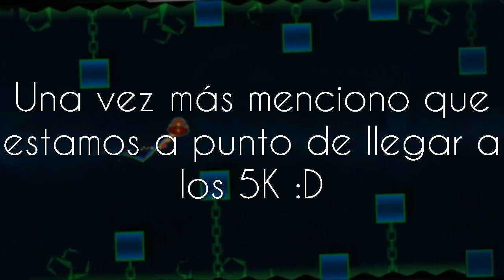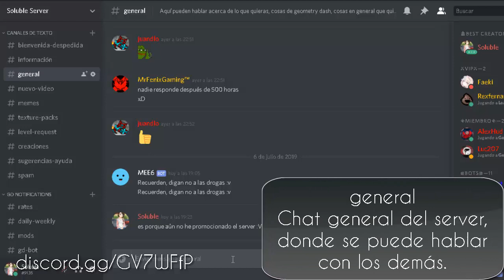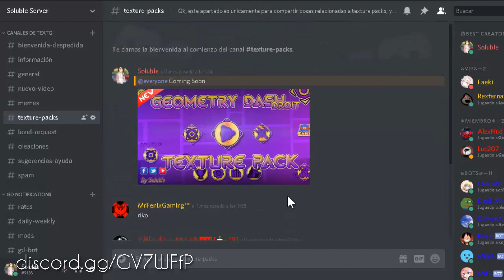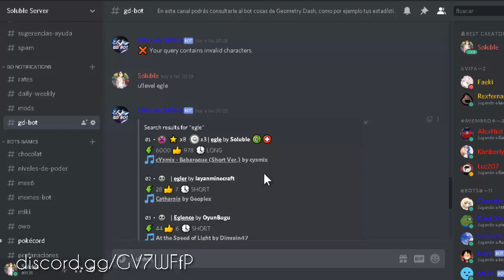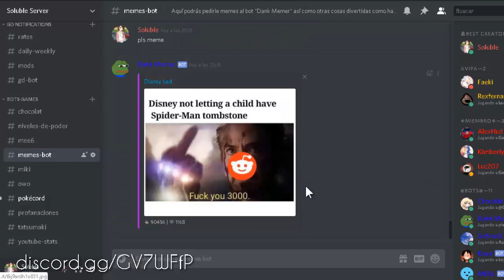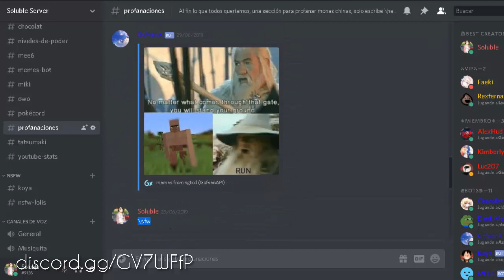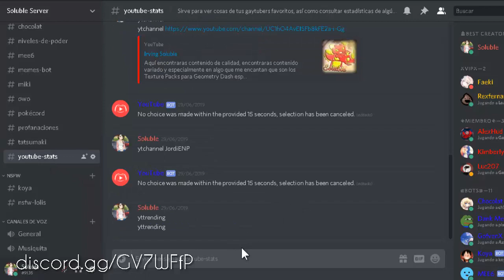¡NUEVO SERVIDOR DE DISCORD DEL CANAL! | Soluble Server | Geometry Dash 2.11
Canciones

¿Quieres ver mis texture packs? puedes Checarlos en esta lista de Reproducción ;) gracias te encantaran:

Puedes Recomendarme Tus texture packs :D